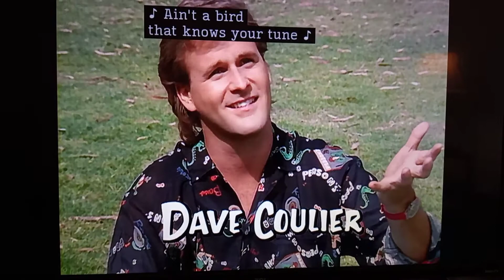Full House Season 2 theme song